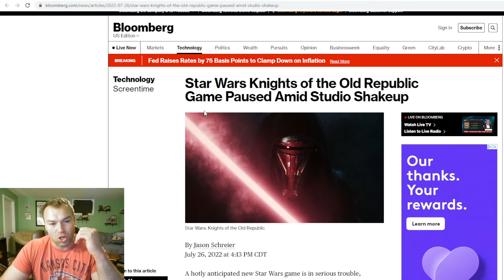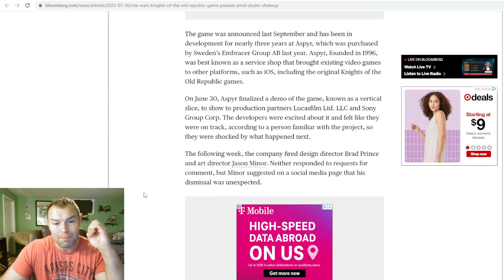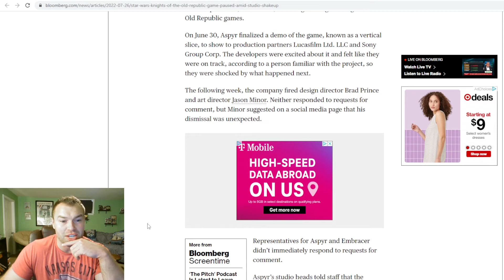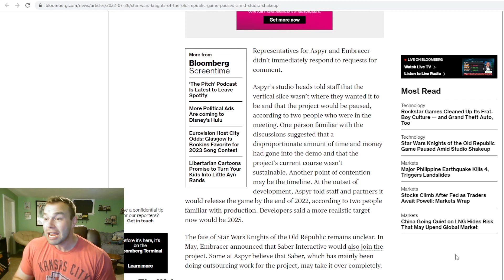KOTOR Cancellation Might be a Good Thing | Knights of the Old Republic Delayed Indefinitely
News from Jason Schreier, at Bloombarg, is putting some concerns into what's happening to the Knights of the Old Republic Remake. Jason is reporting that it's in a indefinite delay status. Asypr is the game studio in-charge of the remake, but some conflicts may be happening within the company, leading to this delay. Could this possible cancellation be a good thing in the long run? Will we ever see a Star Wars KOTOR remake?